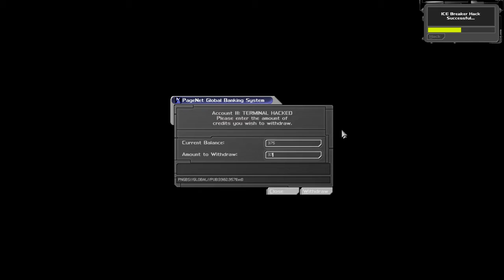Deus Ex [#10] - Paulova zrada!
Zistili sme, že náš brat Paul pomáha teroristom, ktorí sú údajne zodpovední za ukradnutie vakcíny Ambrosia - liek na šedú smrť. No je NSF naozaj zlá? Je v tomto príbehu UNATCO kladný hrdina?